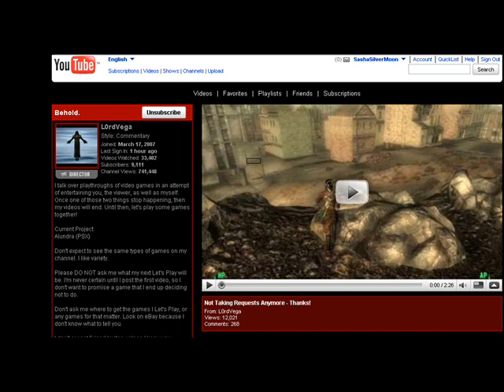Sasha Answers Part 3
Whoo hooo another part XD
I just ramble on with some questions